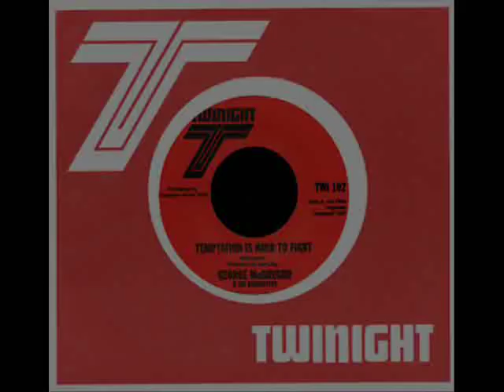George McGregor & The Bronzettes - Temptation is Hard to Fight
Paul Kinsey's Montclair, NJ apartment